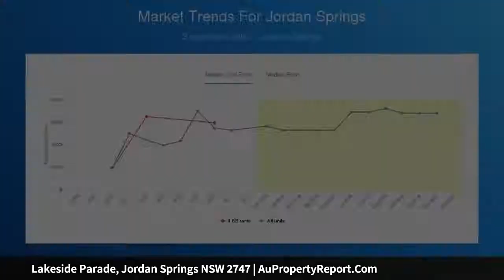Lakeside Parade, Jordan Springs NSW 2747 | AuPropertyReport.Com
Lakeside Parade, Jordan Springs NSW 2747
Property Type:
All-new Eastside land release now on sale